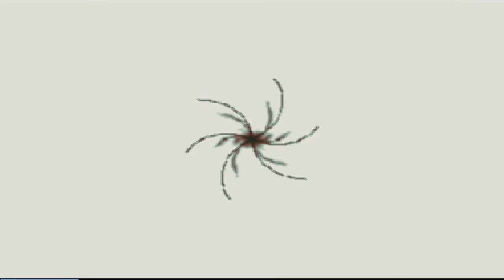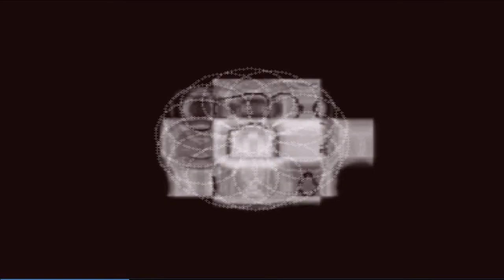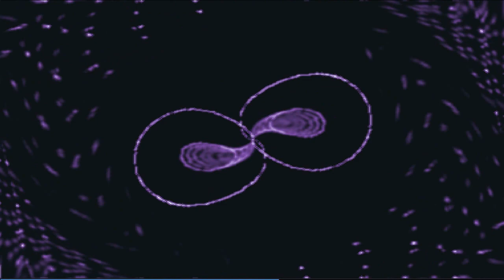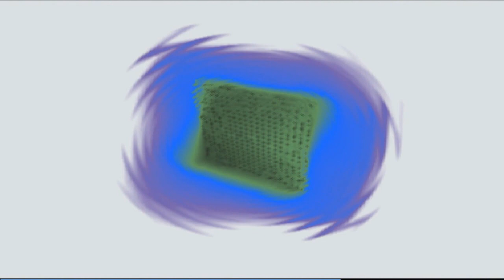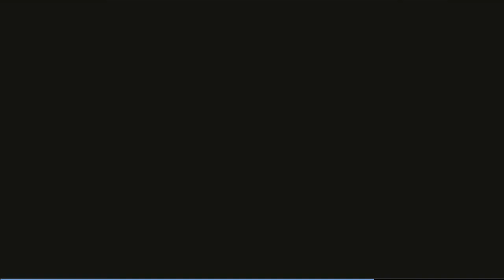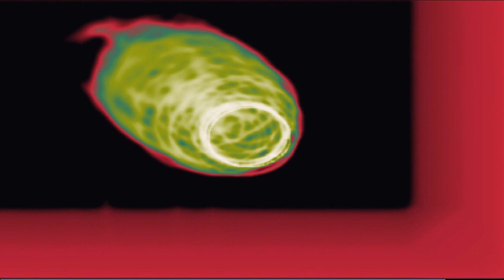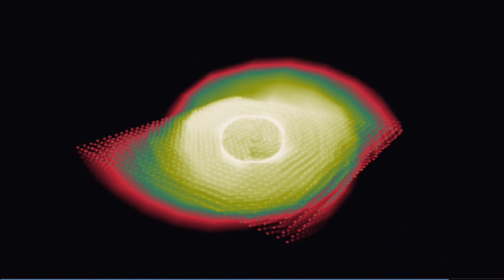The TetraSeed Awakening Sentience Matrix, Act 1 The Four Faculties 2022 9 29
The TetraSeed Awakening Sentience Matrix:
a way to awaken intuition and to remove hidden obstacles to any new undertaking -- including other TetraSeed Awakening Invocations

ACT 1 | the set-up for the rest of the The TetraSeed Awakening Sentience Matrix
00:00  INTRODUCTION (What you need to know, to do well.)
05:23  INSTRUCTION STARTS

Feeling overwhelmed by too many difficulties? At the "butt end" of an intensely disturbing situation? Preparing for a challenge you must face?

Get yourself "playing with a full deck", instead of "playing a few cards short of a full deck."

NOTE: Do the nine Acts of The TetraSeed Awakening Sentience Matrix in order. Do them all. Take breaks.  Do not "push" toward completion of the whole procedure; move by appetite.

The TetraSeed Awakening Sentience Matrix forges the four foundational faculties of intelligence -- IMAGINATION, INTENTION, MEMORY, ATTENTION -- into a single, more powerful intelligence that lends itself to healthy fulfillment (mastery) of, and (with repetitions of The Gold Key Release) to freedom from (transcendence of), the effects of "stressors" and the dilemma of having to choose between opposing alternatives.

It doesn't take you away from life; it makes you feel equal to life.

You activate The TetraSeed Awakening Sentience Matrix in nine Acts accessible through clickable links in each instructional video (( i ) upper right corner) or by using  the search term, "Matrix" in the search box on each video page; look for the blue crystal ball in the opening image. You follow the steps given at each step and so trigger awakenings in your own mental and emotional state.

Make better use of your brainpower. Recover your composure when you're feeling overwhelmed.  Spontaneously come up with creative solutions to life's challenges.  Prepare yourself for advanced TetraSeed Awakening invocations described (scroll down on that page).

Get back control of your own faculties -- emotional, mental, creative and intuitive. Come to rest at your "center", and operate from there.

You'll find yourself experiencing unexpected developments of your own intelligence, then and there.